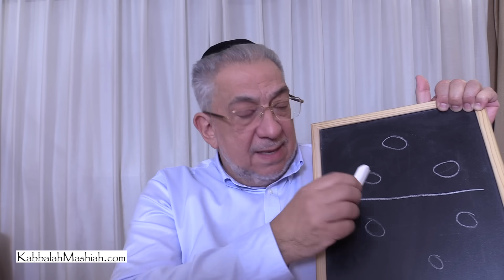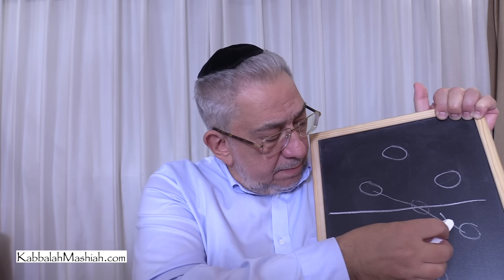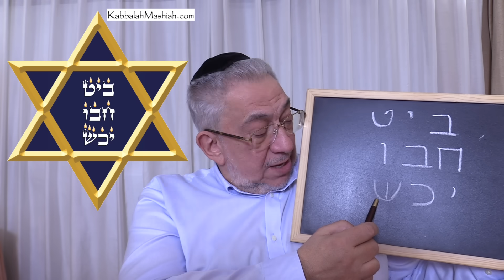Kabbalah: Los secretos del árbol de la vida - clase 29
Albert Gozlan, Maestro de Kabbalah, revela los secretos del árbol de la vida, Ets Ha Jayim.
24:20 Inicio de la clase.
49:47 Meditación guiada para traer el Shalom, la paz.

Estas clases son gratis para el beneficio de todos, si desea apoyar esta difusión, puede enviar un donativo desde la web: